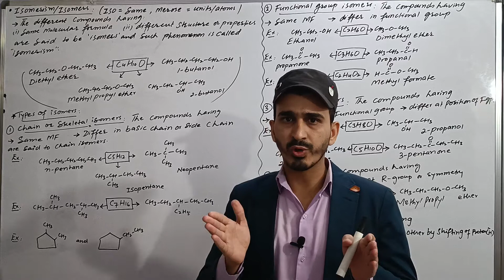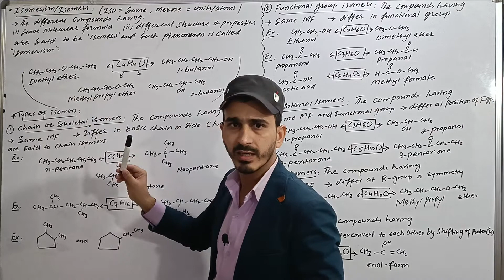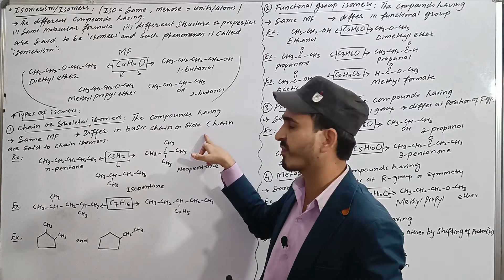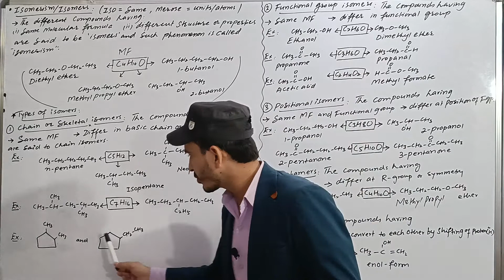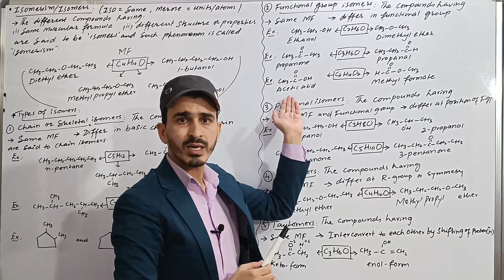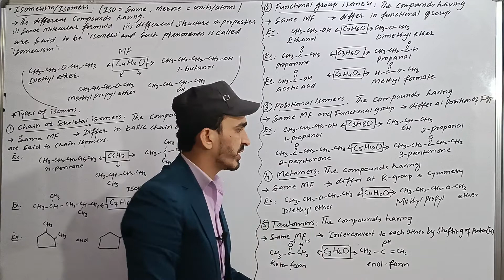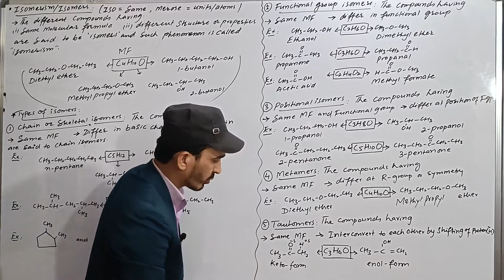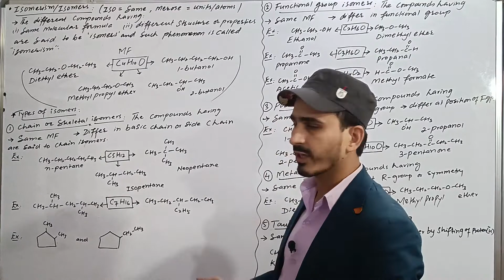Isomerism & Types of Isomerism